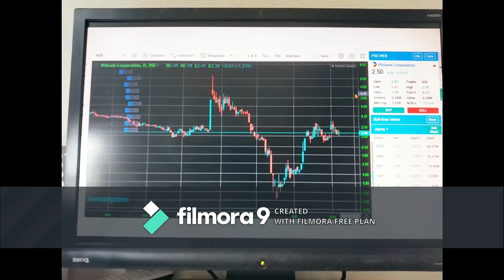Bigo sa KAPA?dito kana legit to!OFW kelan tayo ttigil sa work abroad?aralin nyo ang stock trading!